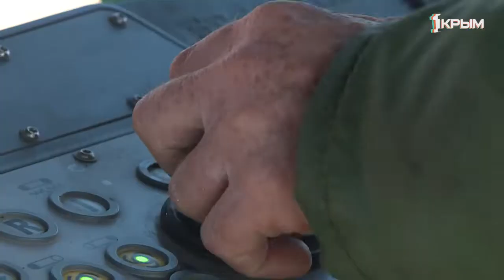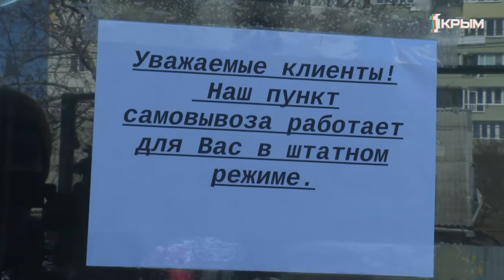Дороги. Бизнес.Образование.Как выполняется Указ Главы Крыма о введении режима повышенной готовности?